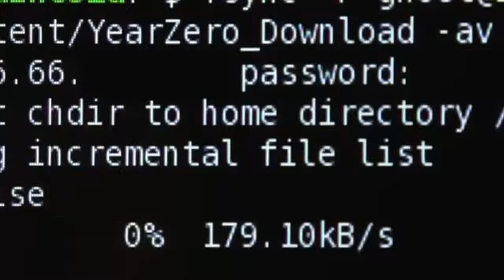Citizenfour Trailer HD Subtitulado